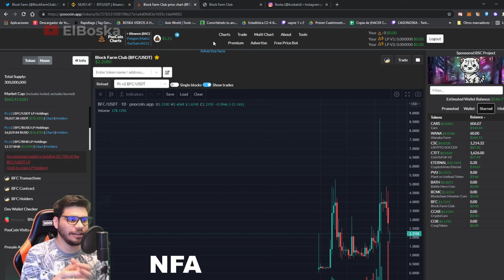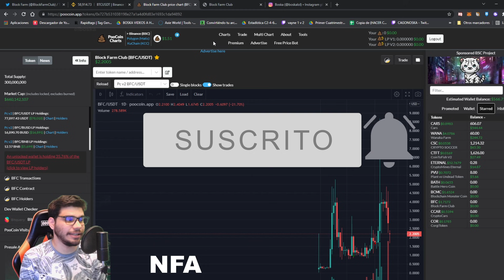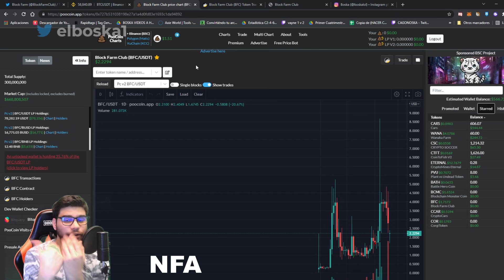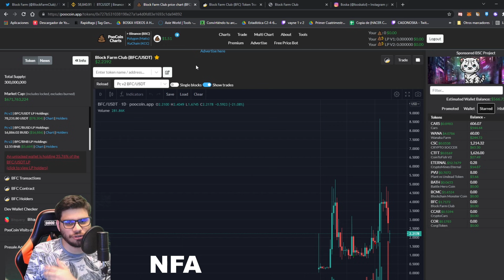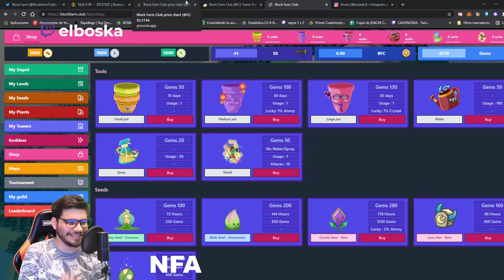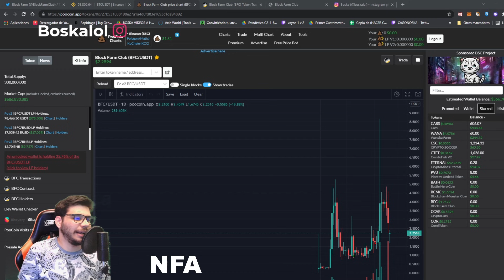🌷 ¿MUERE Block FARM Club? 🌷 ¿Qué PASARÁ? - La ECONOMÍA De BFC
Queridos bosketas, les dejo este vídeo explicando mi opinión acerca de lo que se viene en Block farm club, les explico mi pensamiento con respecto a la economía de BFC, que ventajas y desventajas  tiene contra otros.

Seguime en las redes:
(ESTAMOS EN DIRECTO AHORA MISMO)

Timecodes
00:00 SORTEO CONFIRMADO
03:15 Comparacion con PVU
04:35 Problemas a solucionar
06:20 Ventajas y desventajas